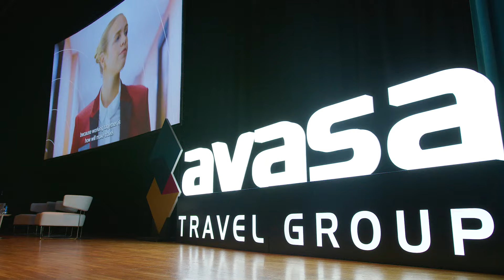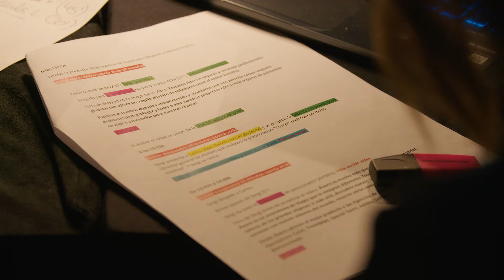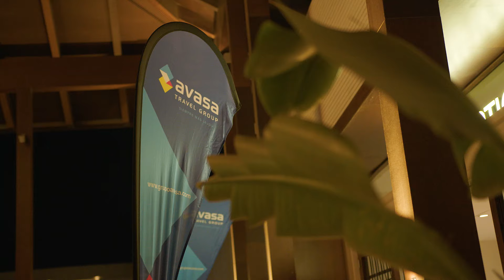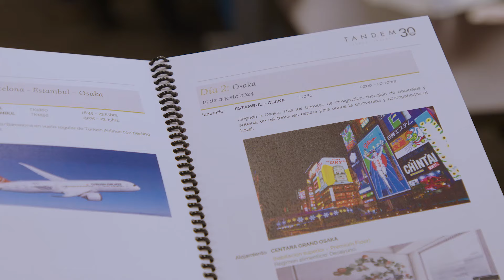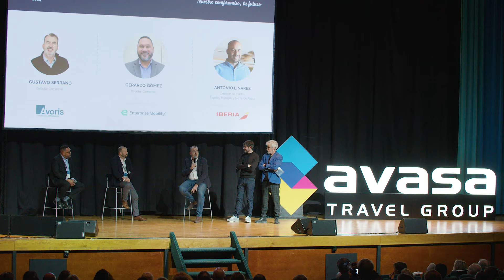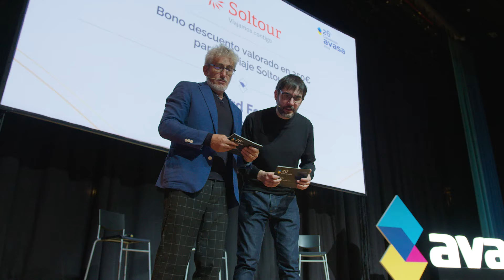26ª Convención AVASA Travel Group (2024) - "Nuestro compromiso, tu futuro"